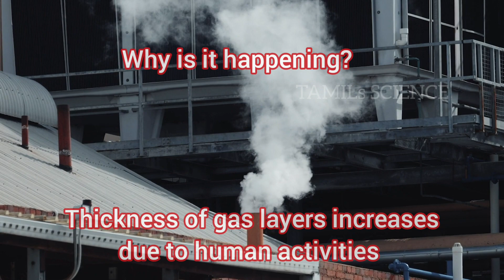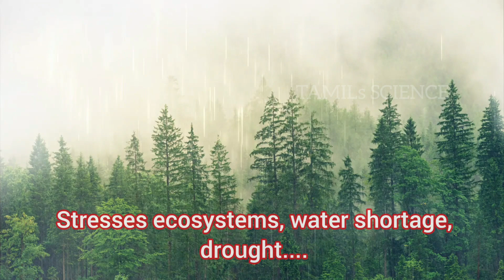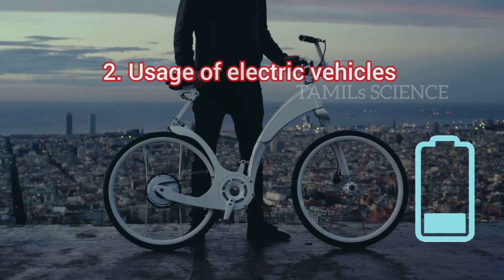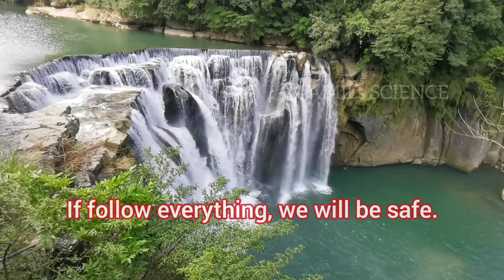Global warming| Red alert to earth| Tamil |sea level rise 2021| Green house gases| பூமி வெப்பமயமாதல்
A Gracious welcome to all of you!

Global warming is the increase of earth average temperature due to the high level of green house gases. Human activities rise the level of harmful gases day by day. The source for global warming and the methods to prevent the earth temperature rising is explained in this video.
The Video is focusing the students, to enhance their scientific knowledge in fundamental concepts. It’s grooming their thinking capacity beyond the universe.